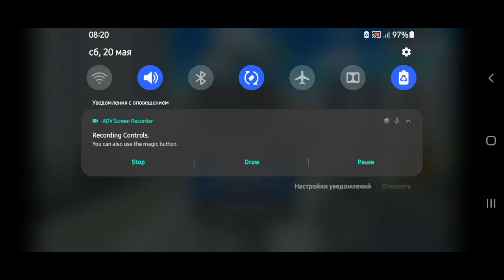The Agent Game Part 9 Gameplay 2023 Walkthrough Android HD ADV Screen Recorder 720p - Gamelon